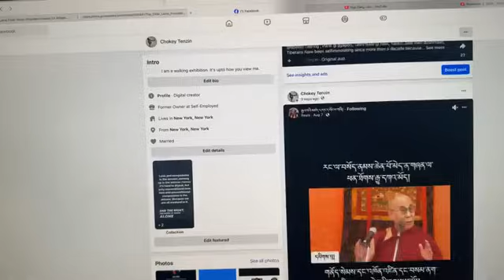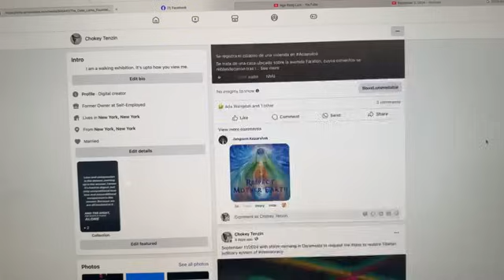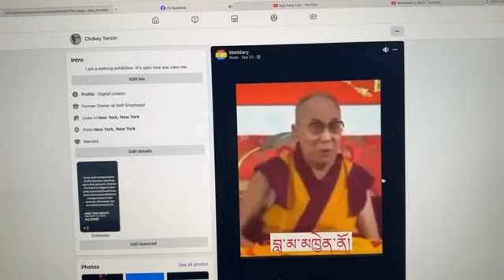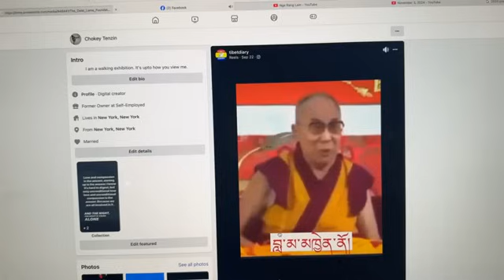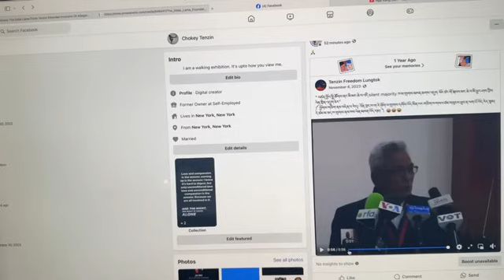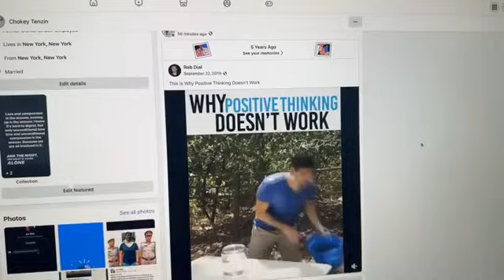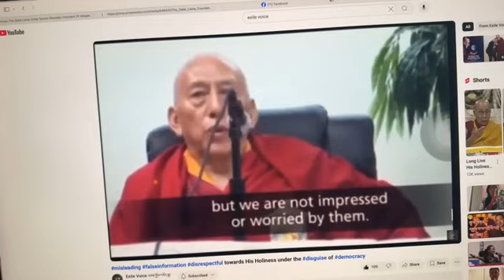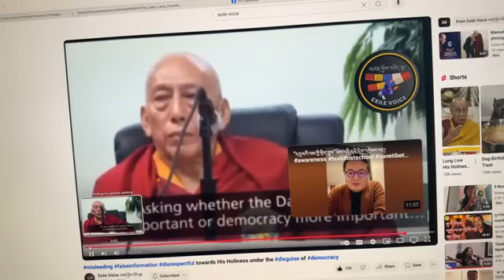Q&A filling gaps bridge currentaffairs tibetanvlogger politics youth roots savetibet voice